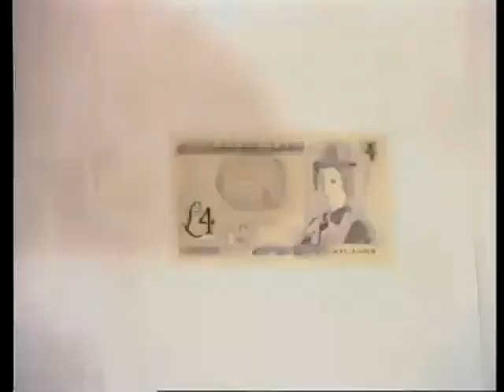Dick Emery Show - Opportunities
Classic Episode from the Achieve